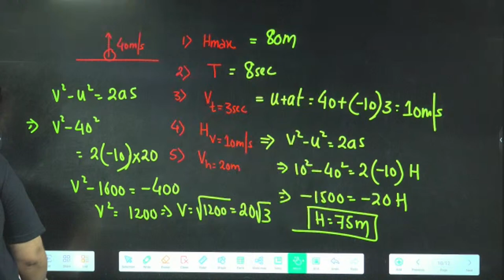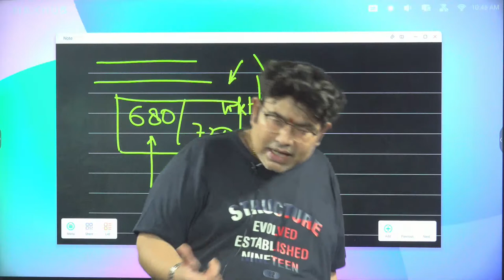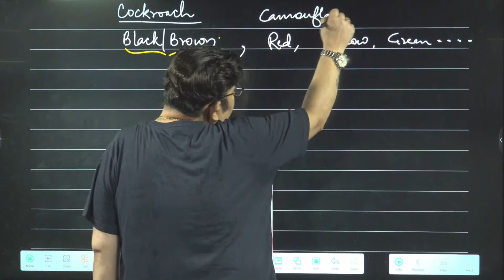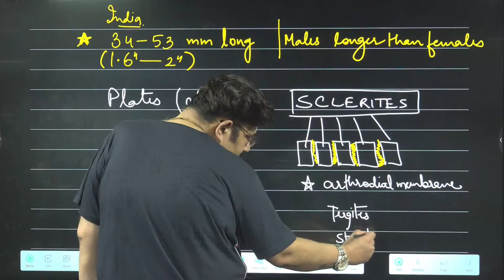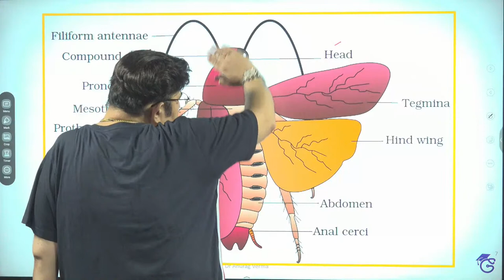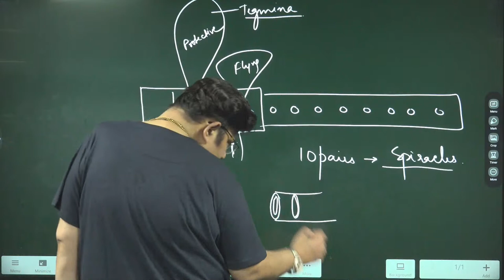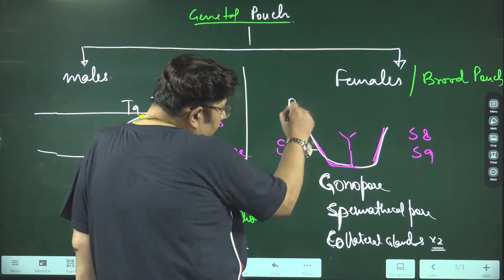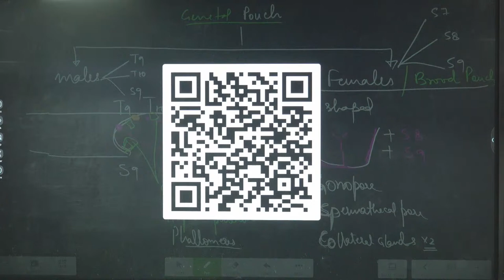SRI GOSALITES | NEET 2023 LONG TERM | Dr. Anurag Verma sir ZOOLOGY LIVE class 15